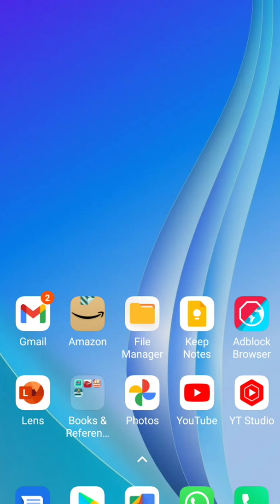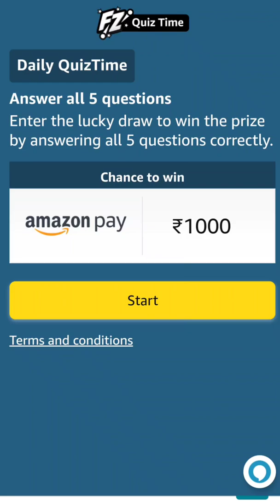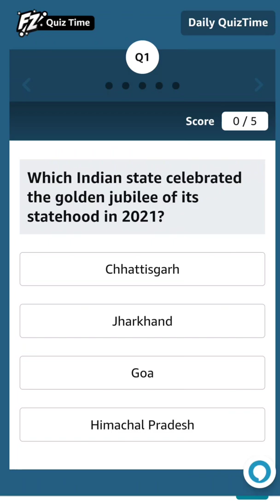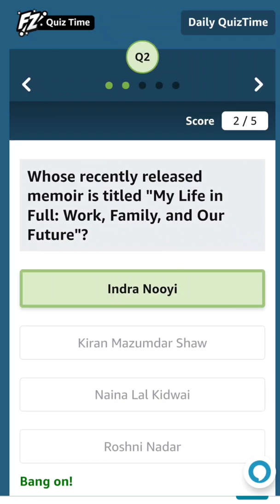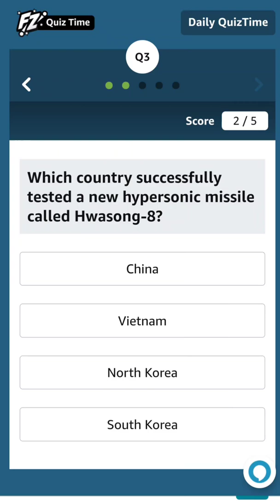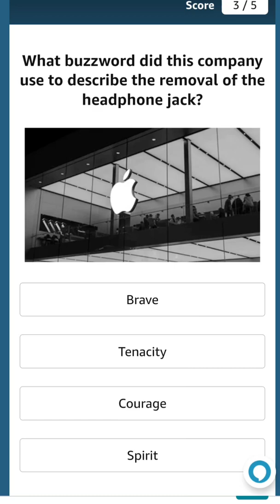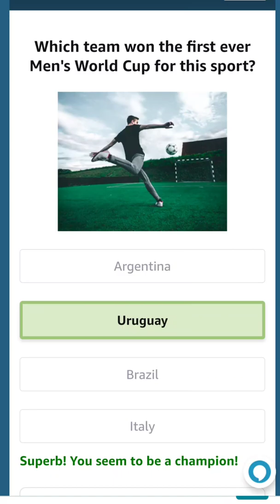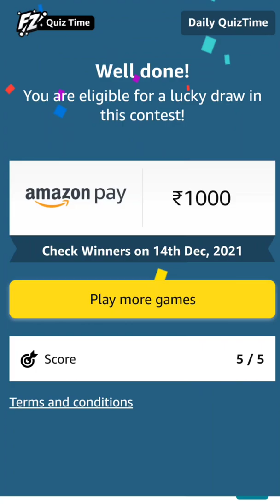LEARN & WIN : 5 GK Q/A DAILY | 13 DEC 2021- GENERAL KNOWLEDGE | AMAZON QUIZ ANSWERS TODAY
Amazon Quiz Answers Today for 13 December 2021: Win ₹1,000

1) Which Indian state celebrated the golden jubilee of its statehood in 2021?
2) Whose recently released memoir is titled "My Life in Full: Work, Family, and Our Future"?
3) Which country successfully tested a new hypersonic missile called Hwasong-8?
4) What buzzword did this company use to describe the removal of the headphone jack?
5) This company commissioned Richard Cawston to make a documentary in 1969 about which famous family?